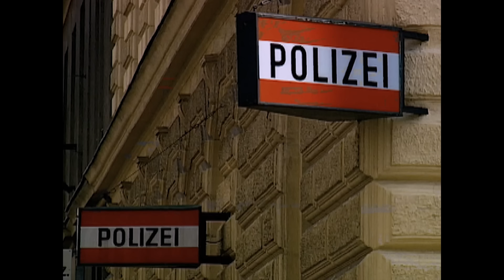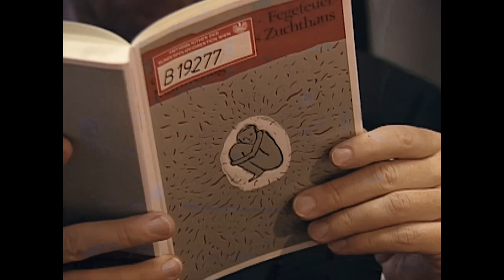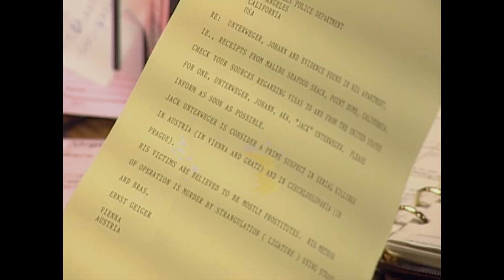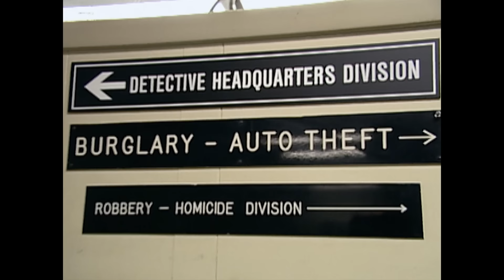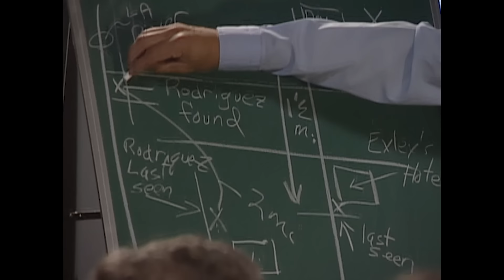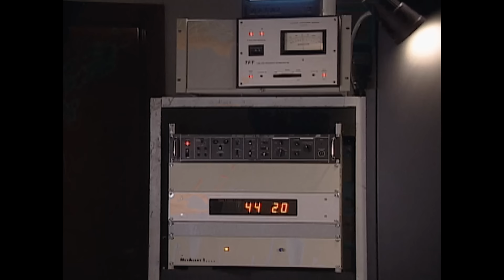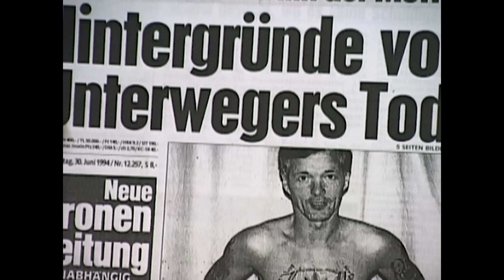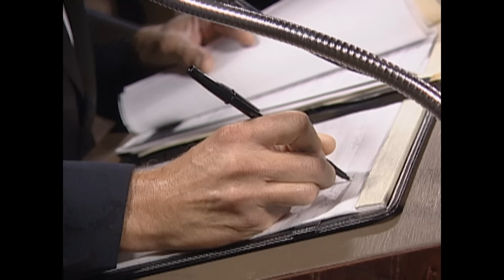Killer Abroad | FULL EPISODE | The FBI Files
The FBI and Austrian Federal Police's investigation of suspected serial killer Jack Unterweger. Unravel the mystery alongside the FBI's greatest law enforcers and forensic scientists.

From Season 2, Episode 14 "Killer Abroad" - The FBI Files - The bodies of several women began turning up around the city of Vienna, Austria. Viennese police turned to the FBI for help. The FBI and Austrian Federal Police investigated suspected serial killer Jack Unterweger, who became an international outlaw, hopping from country to country to evade capture and to kill again.